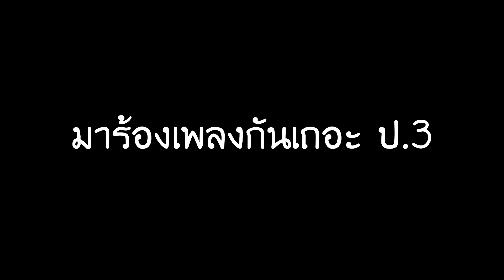มาร้องเพลงกันเถอะ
กิจกรรมการเรียนการสอนวิชาดนตรีชั้นประถมศึกษาปีที่ 3
กิจกรรมไมค์ด่วน ชวนยิ้ม
ให้นักเรียนเตรียมเพลงคนละ 1 ท่อน แล้วมาร้องที่ไมค์หน้าห้องโดยไม่ให้ขาดช่วง เพื่อฝึกทักษะความกล้าแสดงออกของเด็กๆก่อนที่จะเข้าสู่การเรียนร้องเพลงแบบจริงจัง